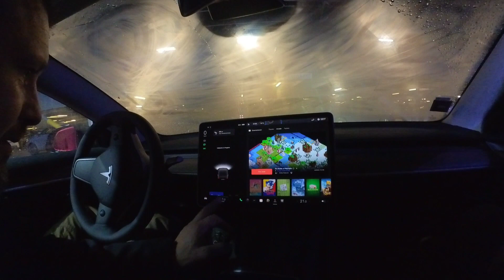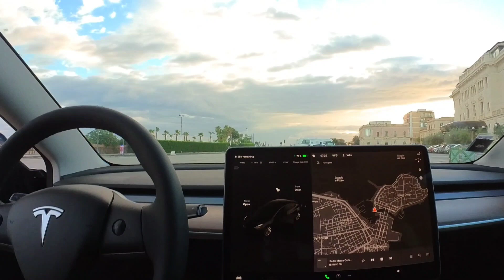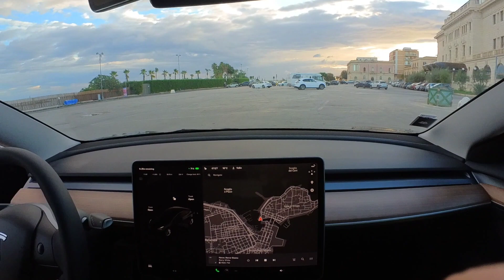Tesla model 3 LRDM тест в Сицилия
TESLA SPOILER ALERT !
Ще ви разкажа моята история как избрах и закупих първата си EV.
Първо искам да кажа че съм фен на Volvo, скоростта и големите двигатели. През последните години EV не ме привличаха – карах няколко хибрида които ми харесаха но като цяло не ме привличаше идеята. Така се стекоха нещата че в края на миналата година трябваше да си купя нова кола главно за града. От известно време се заглеждат по Ioniq5 – като фен на Back to the future. Hyundai според мен са направили най-добрия дизайн правен някога за каквато и да е кола. Смесица между футуристичен EV стил , Delta Integrale и De Lorean – УНИКАЛНА ! И сметките за гориво проговориха – по-добре да е EV. Така … насрочих час с половинката ми за тест драйв Хюндай България и бяхме готови за подпис. Въпреки че тестдрайва мина добре, външно колата беше супер, и вървеше добре, но ето че първото ми разочарование е на лице – вътре си беше нормално хюндайче със сините врътки, пласмаските, малък диплей и т.н. А от head up дисплея ме заболя главата не знам - дали този не беше повреден?! Второто ми разочарование беше че ми казаха 1 година за доставка. А третото ми разочарование ми казаха - “Абе ако не поръчаш до 2-3 дена няма да е на тази цена…” WTF - поне ми го кажете по приемлив начин. И така стана ясно че няма да е Ioniq5 🙁
Следващата чуденка беше -между най-добрата според всички марка Tesla и Polestar (като фен на Volvo). XC40/C40 отпада тъй като половинката ми кара такова. За целта отидохме да се разходим из Сицилия за 4 дена с Tesla 3 LRDM. (thanks to Hertz).
Тук е момента да кажа че наистина признавам че марката постави нови стандарти в автомобилостроенето и това трябва да се оцени от всички !
С цел да не ви отегчавам - Теслата не ми хареса. Може да видите видеото защо - като сравнение и двете са еднакви като размер и мощност. Но в модел 3 се чувствах все едно бях в кола на бъдещето от Руски филм от 80те. Нещо като Латвия от бъдещето, само дето не вози като Латвия, а като доста по-твърдо. Може би не съм се возил в кола с толкова твърдо окачване. Веднага след като се върнахме от Сицилия се разрових и платих Polestar 2 LRDM. Ето и позитивните и негативни страни на двете EV според мен:

Tesla 3 LRDM
+По-добра регенерация на енергия при спускане
+По-голям панорамен прозорец
+По-добър автопилот
+По-добра интеграция с телефона (не съм я тествал но предполагам)
+Повече игрички, пръдни и т.н. които щяха да са ми интересни преди 20г. 🙂

Polestar 2 LRDM
+По-добър комфорт и премиум усещане
+По-мека возия
+Повече дълбочина за краката
+интегриран Google AAOS (най важната екстра за мен от тук нататък)
+по интуитивна за управление
+Дисплей с прибори (инегрирани с google maps)
+Всички системи за сигурност на Volvo (70% от частите на колата са от XC40)
+по голям багажник

В допълнение - тъй като карам и XC40 да споделя че сравнявайки го с P2 - освен по-голямата мощност на P2, според мен е и по-икономичен защото XC40 има доста голямо челно съпротивление. Но пък P2 е по-тесничък.
И така за мен P2 e най-добрия избор - всеки си има вкус. За това хора съветвам ви преди да изхарчите една торба с пари - тествайте колата !!!
P.s. за ревю на P2 по натам трябва да намеря контакти на Караток или Дани и да ги питам дали имат желание.